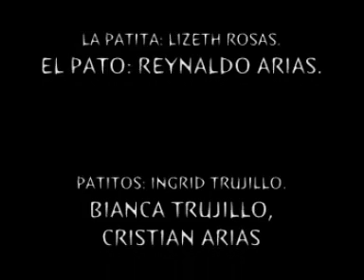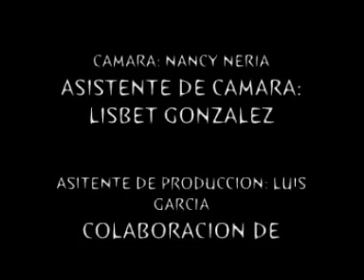la patita cetis 49 grupo 6 "j" genracion 2005 - 2008